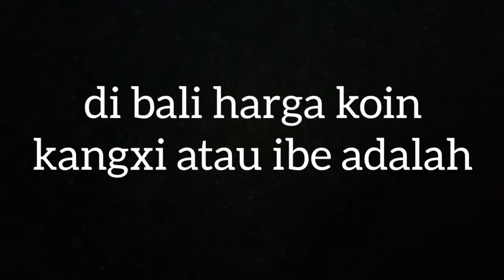koin bolong ibe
koin bolong ibe nama aslinya adalah kangxi tongbao